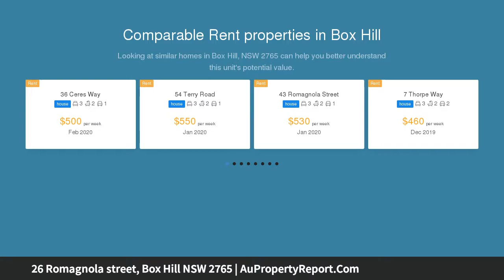26 Romagnola street, Box Hill NSW 2765 | AuPropertyReport.Com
26 Romagnola street, Box Hill NSW 2765
Property Type: house
Bedrooms: 4
Bathrooms: 4
Car Space: 2
A statement of design and sophistication